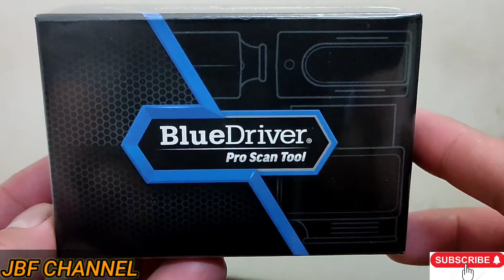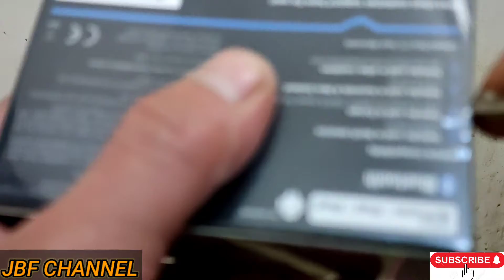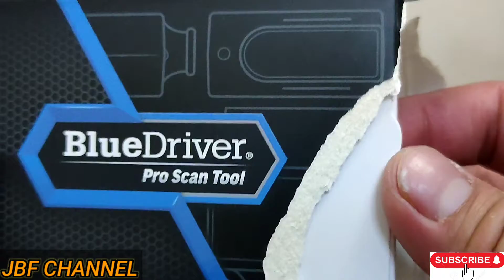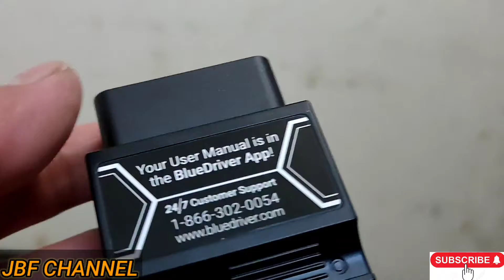UNBOXING OF OUR 1ST PORTABLE AND HANDY BLUETOOTH SCAN TOOL